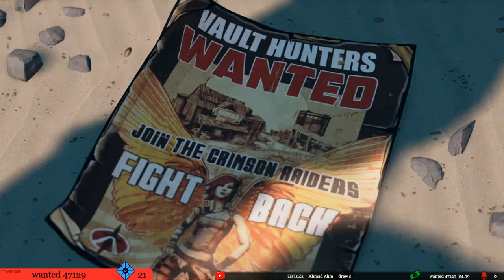Borderlands 3 🔴 Lets Play Ep1 | Welcome Back Vault Hunters | PC Gameplay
Borderlands 3 Lets Play Ep1
At the hard edge of the galaxy lies a group of planets ruthlessly exploited by militarized corporations. Brimming with loot and violence, this is your home—the Borderlands. Now, a crazed cult known as The Children of the Vault has emerged and is spreading like an interstellar plague. Play solo or co-op as one of four unique Vault Hunters, score loads of loot, and save the galaxy from this fanatical threat.

Not a YouTube Premium Member and want to have audio only mode? I dual stream to mixer so you can save on bandwidth when you're using mobile. follow

Will be dropped in chat every 30 mins or so. Different session key to keep spam users out.